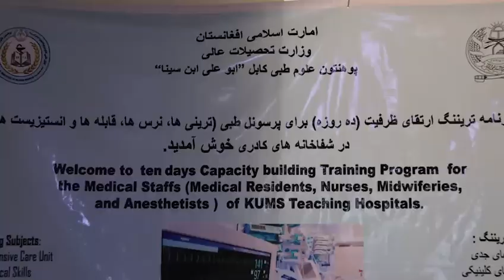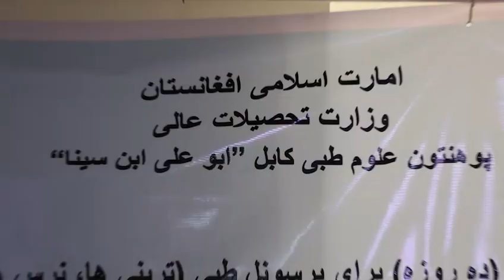د کابل طبي علومو پوهنتون تدریسي روغتونونو روغتیایي کارمندانو ته د ظرفیت لوړونې۱۰ ورځنی ورکشاپ جوړ شو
د کابل طبي علومو پوهنتون رهبرۍ له لوري د اړونده تدریسي روغتونونو د روغتیایی کارمندانو د ظرفیت لوړونې په موخه ۱۰ ورځنی ورکشاپ جوړ شو.